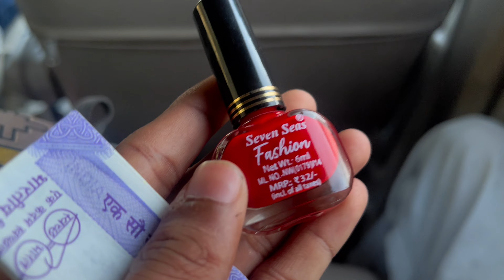Cruze 🤍 v/s Verna 🖤 with heavy driver || dhruwa dam😍